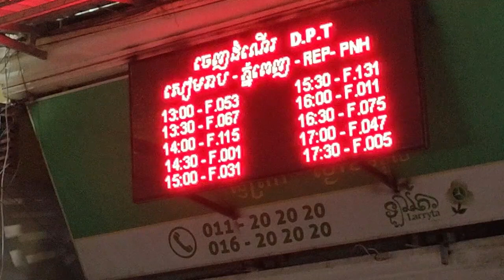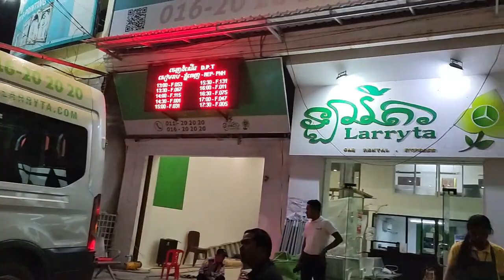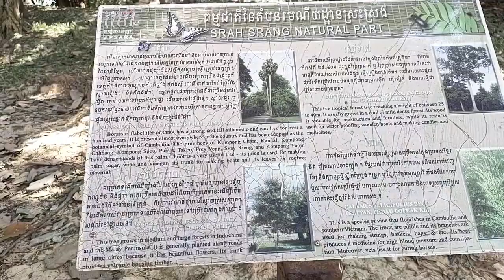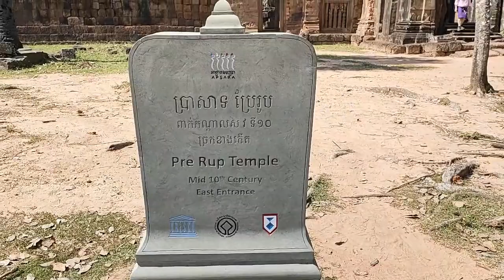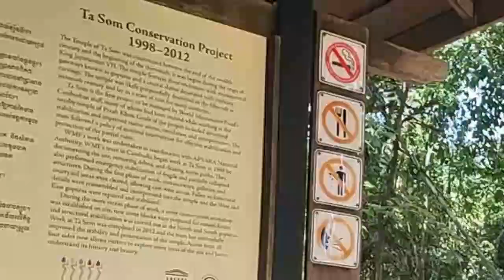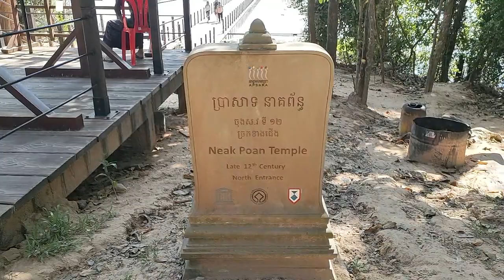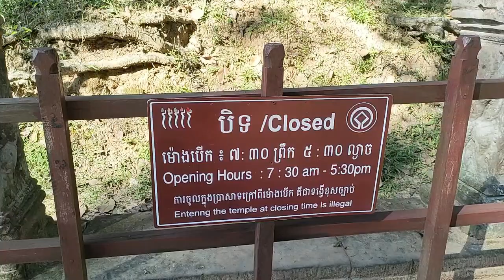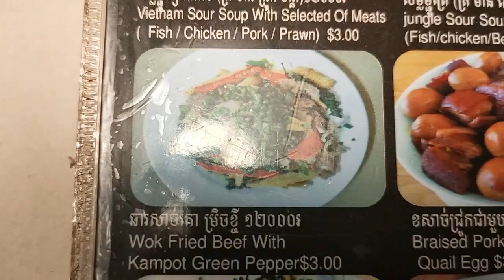Cambodge 2023 - ANGKOR WAT - 1ère partie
Cambodge 2023 - ANGKOR WAT - Patrimoine mondial de l'Unesco - 1ère partie. La visites des temples d'Angkor s'impose lorsqu'on se rend au Cambodge. J'y étais dans le cadre du 16e congrès des Plus Belles Baies au Monde. Phnom Penh, Sihanoukville, Angkor Wat, je vous présente maintenant une série de 2 vidéos sur les temples d'Angkor au Cambodge à Siem Rep.

Première partie. Les petits temples.

Je suis Emma. Je vis à Koh Samui, Thaïlande depuis plus de 6 ans. Je partage sur cette chaîne mon expérience de l'île et de mes voyages dans le Royaume, en français essentiellement. Futur visiteur, futur résident, "digital nomade", expatrié ou passionné de la Thaïlande, voici ce que j'aime, mes recommandations, les activités & visites que je préfère, mes bonnes adresses, et quelques exemples de la vie locale.

➡️ Je propose à la location Baan Sawadee villa (Maenam, entre Ban Tai beach et Bangpor beach, à 7 min à pied de la plage), piscine privée, environnement calme et sécurisé ; je partage avec mes hôtes les productions de mon jardin bio et mes conseils pour profiter du meilleur de Koh Samui.

➡️ Avez-vous besoin d'un transport en Thaïlande ou en Asie, ou un billet combiné ? une réservation de train ? un transfert de ou vers un aéroport ? Cette agence est justement spécialisée

00:00 Cambodge 2023 - ANGKOR WAT - 1ère partie